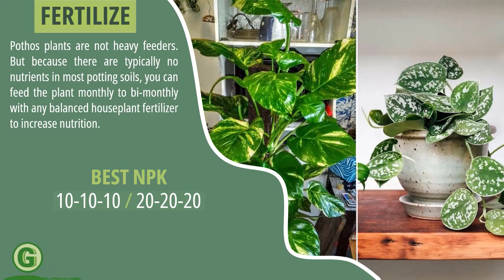[ پوتوس ] بهترین کود برای گل و گیاهان آپارتمانی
⛔پوتوس به چه کودی برای رشد سالم نیاز دارد؟
گیاهان پوتوس تغذیه کننده سنگینی نیستند. اما از آنجایی که معمولاً در بیشتر خاک های گلدانی هیچ ماده مغذی وجود ندارد، می توانید برای افزایش تغذیه، گیاه را ماهیانه تا دو ماه یکبار با هر کود متعادل گیاهان آپارتمانی تغذیه کنید.

⛔بهترین کود ان پی کا:
 سه 10 یا سه 20 می باشد.
همچنین از کودهای متعادل مایع نیز میتوانید استفاده کنید.

👷صحبت‌های اضافی من:
بسیاری از دوستان خاک‌هایی که ظرفیت تبادل کاتیونی بالایی دارند را با کود اشتباه میگیرند.
کوکوپیت، پیت‌ماس، پوکه معدنی یا لیکاپون یا پومیس، کمپوست، پرلیت و حتی ورمیکولیت خاک‌هایی خالی از مواد مغذی هستند اما عموم مردم فکر میکنند آن‌ها کود هستند. مواد معدنی و انواع خاک‌های کشاورزی دارای مواد مغذی هستند اما برای اینکه گیاه بتواند آن‌ها را استفاده کند سال‌های زیادی طول می‌کشد تا تجزیه شوند و در اختیار گیاه قرار گیرند پس در اصل این خاک‌ها مواد مغذی ندارند چون تا زمانی که گیاه در آن‌ها کاشته شده است نمی‌توانند تجزیه شوند و در اختیار گیاه قرار بگیرند. اگر بخواهم خیلی ساده توضیح دهم خاک‌هایی سیاه رنگ مانند پیت‌ماس، کمپوست و امثال آن‌ها با مواد مغذی گیاه پیوند یونی (کاتیون و آنیونی) تشکیل می‌دهند و در آبیاری‌های بعدی این پیوند شکسته شده و در اختیار گیاه قرار میگیرد. پس به عنوان نگهدارنده مواد مغذی هستند نه تولید کننده مواد مغذی.

⛑کسانی که گل و گیاهان را دوست دارند مانند مادرانی هستند که دوست دارند بچه های شاد و سر حال داشته باشند.
آن‌ها وقتی سطح خاک خشک شد سریعا گیاه را آبیاری میکنند یا برای کوددهی به گیاهان زیاده روی میکنند و فکر میکنند که گیاهان لذت خواهند برد.

⛔در درجه اول باید بدانید که با کوددهی بیش از حد میتوان زندگی و مواد مغذی موجود در خاک را از بین ببرید، چرا که شوری یا EC خاک بیش از حد بالا می‌رود و بخاطر وفور مواد مغذی موجود در خاک گیاه شما قادر به مصرف آن‌ها نیست.

پیشنهاد شخصی من برای استفاده از انواع کودها این است که همیشه کمتر از حد معمول (کمتر از چیزی که روی بسته کود به شما پیشنهاد کرده) کود اعمال کنید. مثلا برای کودهای ان پی کا (NPK) اگر دستور مصرف یک گرم یا یک قاشق چایخوری برای یک لیتر آب است، شما نیم گرم استفاده کنید. یا اگر هر دو هفته یکبار باید مصرف کنید شما هر 17 روز یا 20 روز یکبار استفاده کنید.
برای استفاده از کودهای طبیعی مانند ورمی‌کمپوست هم زیاده روی نکنید چون بعضی گیاهان خاک‌های سنگین را دوست ندارند و اضافه کردن این مواد به خاک می‌تواند ظرفیت نگهداری رطوبت در خاک گیاه شما را به شدت افزایش دهد و باعث پوسیدگی پایه و ریشه‌های گیاه شود.

⛔ آیا استفاده سم، آفت‌کش و قارچ‌کش به گیاه، خاک و انسان آسیب می‌رساند؟
متاسفانه وقتی گیاهی آفتی جذب می‌کند بیشتر افراد به دنبال راهی سریع هستند که در لحظه آن‌ها را از بین ببرند.
وقتی یک آفت کشی بتواند آفتی به اندازه یک مگس یا کوچکتر را از بین ببرد به نظر شما میکروب‌ها و باکتری‌های ریز موجود در خاک زنده خواهند ماند؟
گیاه و خاک گیاه برای ادامه زندگی به این موجودات ریز نیازمند هستند.
از طرف دیگر به نظر شما وقتی این سم شیمیایی به برگها و خاک گیاه میرسد و در آب محلول می‌شود، گیاه شما آن را مصرف می‌کند و گیاه شما نیز آلوده می‌شود. (میوه‌های گیاهان و درختان میوه دار می‌توانند سمی بشوند)

این سم‌ها همچنین برای حیوانات خانگی شما، کودکان شما و خود شما نیز بسیار بسیار خطرناک هستند و باید جدی بگیرید.

مطالعاتی که در زمینه سم‌ها، حشره‌کش‌ها، آفت‌کش‌ها و قارچ‌کش‌ها شده است نشان می‌دهد که به راحتی می‌توان از عناصری طبیعی مانند گوگرد، پودر زغال چوب و امثال آنها برای دفع آفات استفاده کنید و به فکر خود، خانواده و طبیعت اطراف خود باشید.

گوگرد معدنی یک آفت کش طبیعی است. برای ساخت آفت‌کش دست ساز و خانگی ویدئوهای دفع آفات را تماشا کنید:

✏️ دوستان هر سوالی که در زمینه کشاورزی دارید می‌توانید در قسمت نظرات از ما بپرسید.
با راهنمای سبز با رفتار گیاهان و طبیعت اطراف خود بیشتر آشنا شوید.